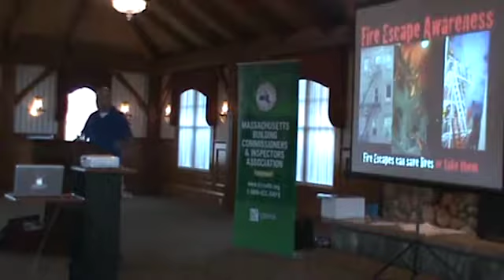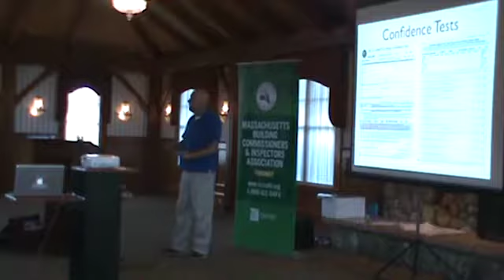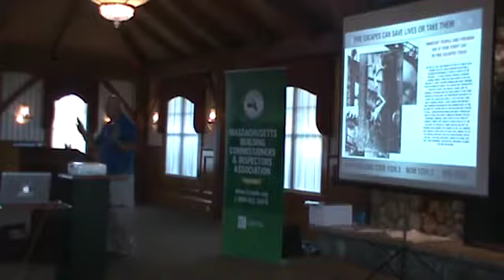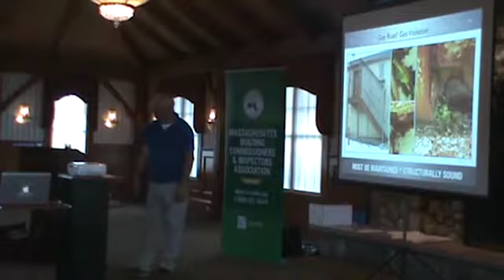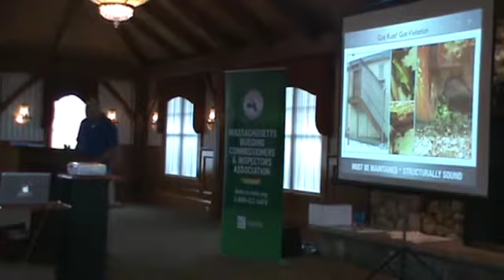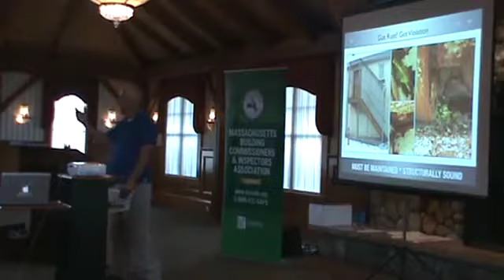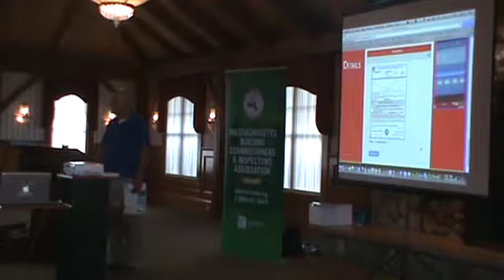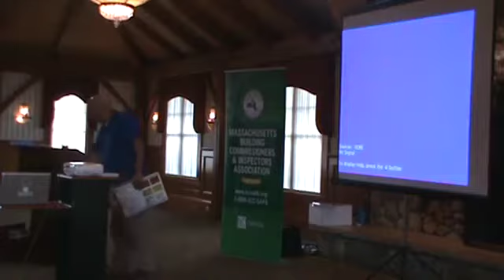Fire Escape Seminar at MBCIA July 20 17